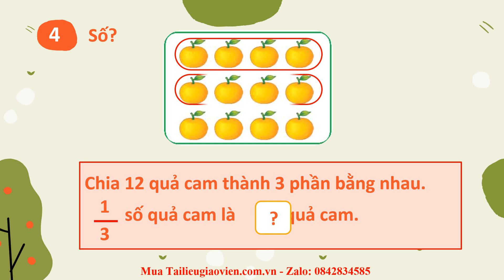Giáo án powerpoint Một phần mấy | GA điện tử Toán 3 Kết nối tri thức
Phía trên là giáo án Powerpoint hay còn gọi là giáo án điện tử, giáo án trình chiếu Bài 14: Một phần mấy | Sách Toán 3 Kết nối tri thức. Giáo án được làm với phong cách: hiện đại, đẹp mắt để tạo sự hứng thú cho học sinh.